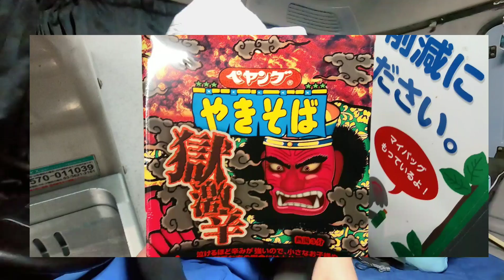地獄！ペヤング獄激辛🔥異変！運行中止？発売中止？🚚パーキング争奪戦は秒単位の戦い！🚚【長距離大型トラック】ひげちゃん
をコンセプトに大型トラックドライバーの日常と運送業界の事を発信しております。